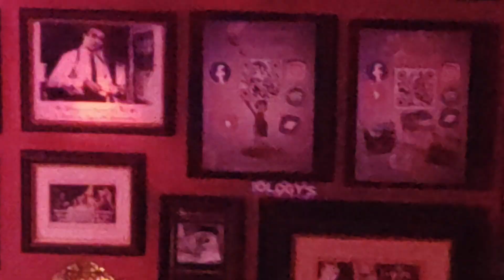Crimson Creatures - "Princess on the Danube" / "Triptych (An Existential Crisis)"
0:00 Princess on the Danube
4:40 Triptych (An Existential Crisis)